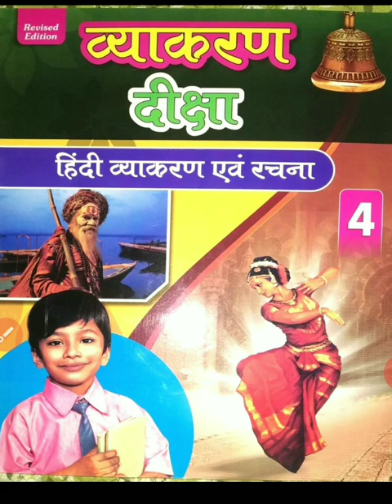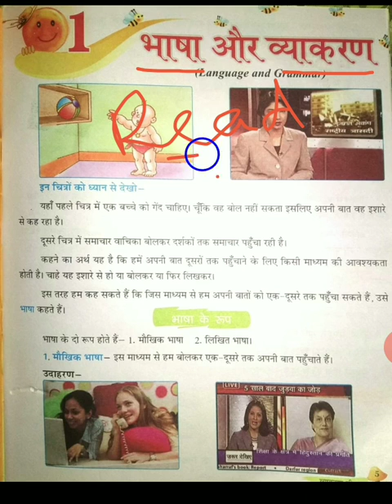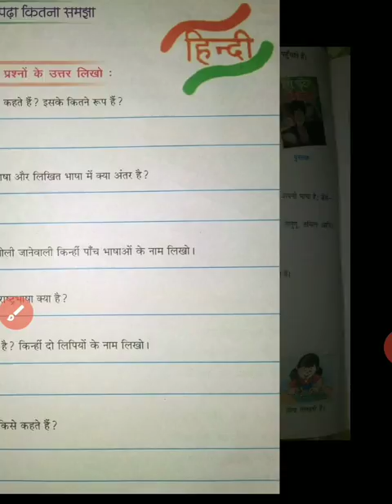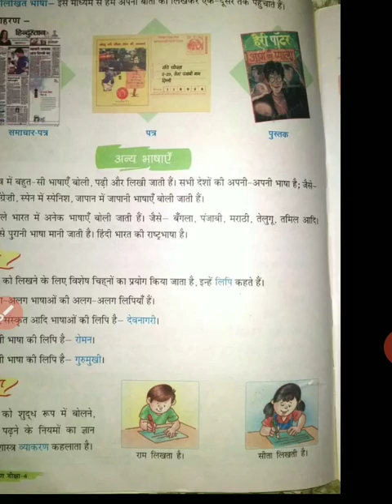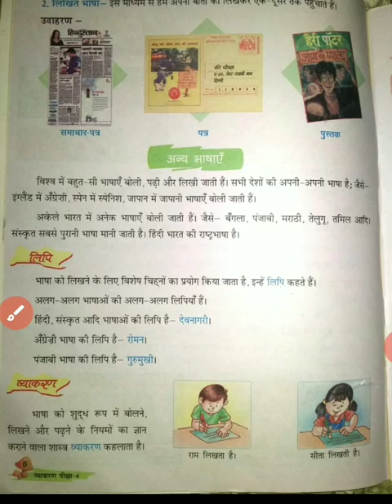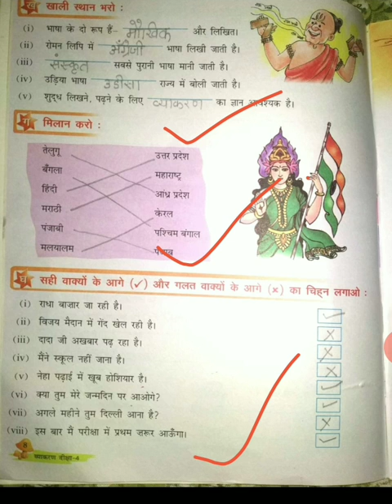Class 4th हिन्दी व्याकरण पाठ 1 भाषा और व्याकरण